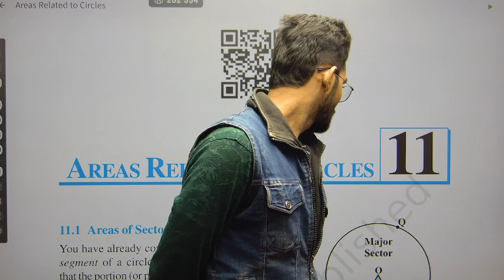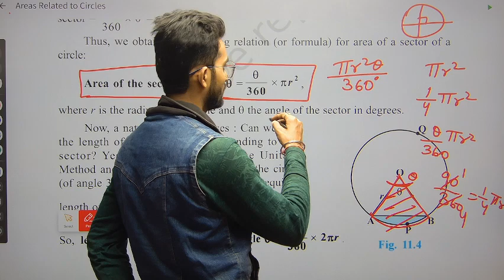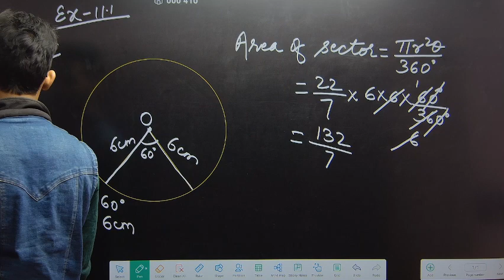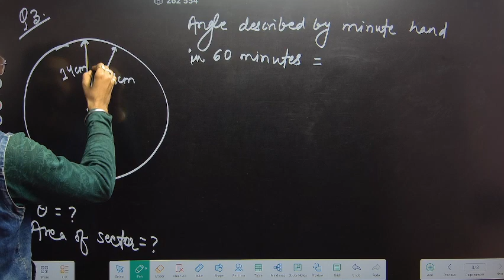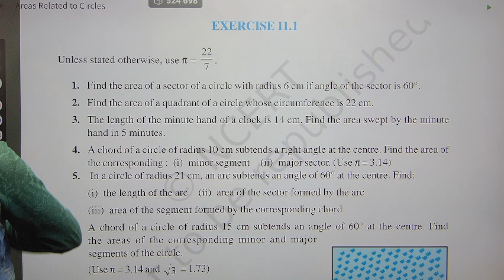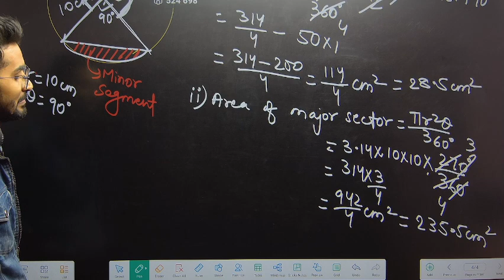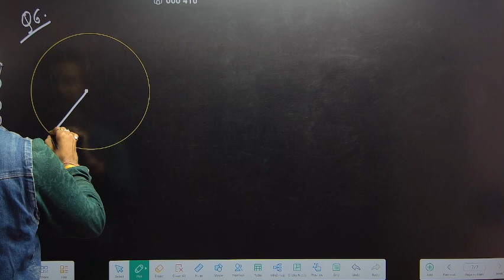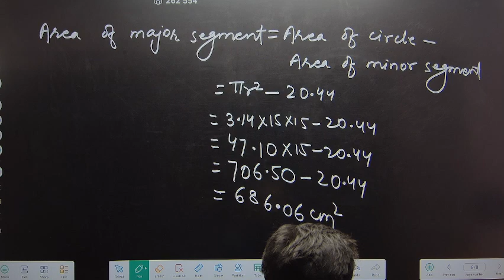Circles | Areas Related To Circles | Class 10 Math Chapter Number11 | Class10 Mathematics | 2023 -24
area related of circle